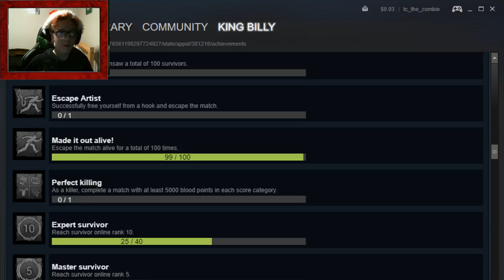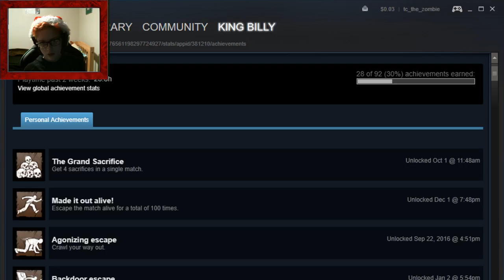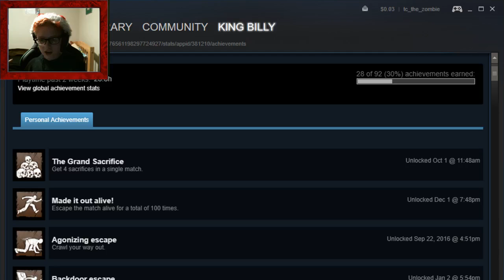Can't Kill This!!! [#5] 100th Win - Dead By Daylight